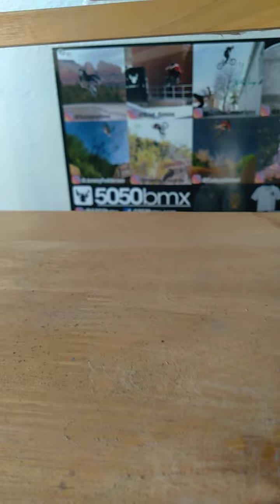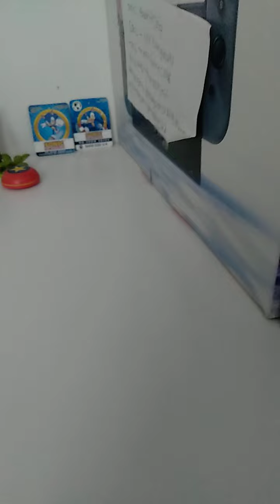Sonic adventures the series episode 154